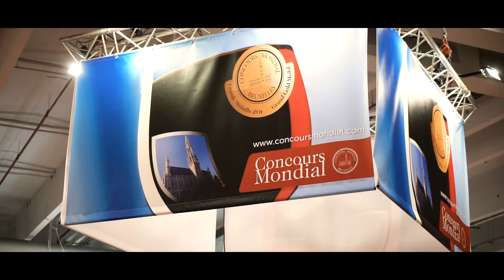Wine Paris - 2020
The second edition of Wine Paris closes its doors.
A summary of Concours Mondial de Bruxelles’ presentation in pictures.